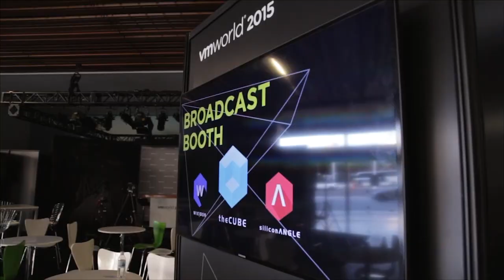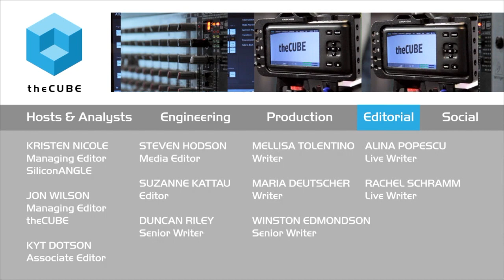Carl Eschenbach, VMware | VMworld 2015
01. Carl Eschenbach, VMware, Visits theCUBE. (00:17)
02. VMworld Showcases Continued Innovation. (00:43)
03. Applying the Vision to Customer Solutions. (03:01)
04. Diversifying Beyond the Core of vSphere. (05:52)
05. Can't We All Get Along. (08:51)
06. VMware Has a Two-Prong Strategy with IT and Developers. (13:04)
07. Top Conversations with Customers. (15:20)

A 10-year journey into public Cloud | VMWorld 2015

VMware, Inc. showed the more than 23,000 VMworld attendees how it plans to dominate the Cloud infrastructure market and embrace new technologies. Of the latest buzzwords, such as hyper-converged and containers, VMware President and COO Carl Eschenbach said, “We don’t look at them as competitive threats. We look at them as marketing extension opportunities. They all run on the same platform that we brought to market for the past several years.”

Eschenbach spoke to John Furrier and Dave Vellante of theCUBE, from the SilconANGLE Media team, during VMworld 2015 in San Francisco. According to Eschenbach, part of VMware’s vision for the next year includes expanding its network. “We’re talking to multiple audiences, whereas five years ago we may have talked to a single audience,” he said. “We make sure the core IT is relevant to these next generation of users that want to leverage their infrastructure. That’s really playing out in the show this year.”

Virtualization to the Cloud to security

VMware NSX virtualized network platform is getting a lot of talk at VMworld. “Customer engagements have expanded from virtualization to the Cloud to security, and a lot of that is around NSX,” Eschenbach said.

Enhancements to VMware’s vCloud Air public Cloud, announced at VMWorld, also have customers’ attention. “We know that customers want to leverage many Clouds. It’s not just infrastructure as a service Clouds, it’s platform as a service and sales as a service,” Eschenbach said. “The engineering of what we’re doing is deeply integrated into our solutions, but it doesn’t prevent our customers from using other Clouds.”

The virtualization industry’s biggest event shows that VMware is moving ahead in many ways. “Our strategy is coming together, and our customer is seeing it in real time at this show,” Eschenbach said.